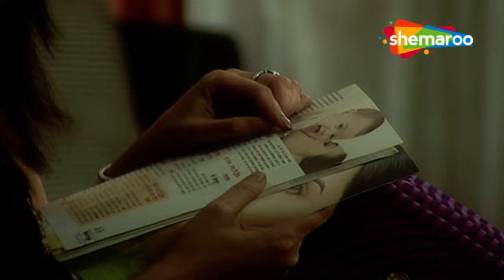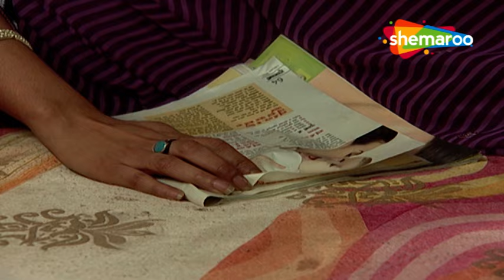Rishton Ke Bhanwar Mein Uljhi Niyati | Full Episode 42 | Hindi TV Serial | Jayashree Soni